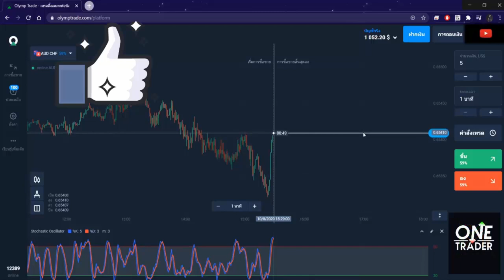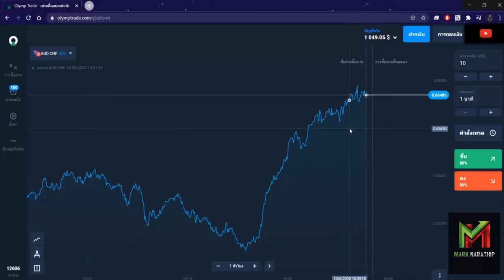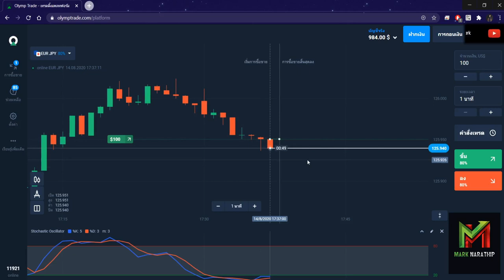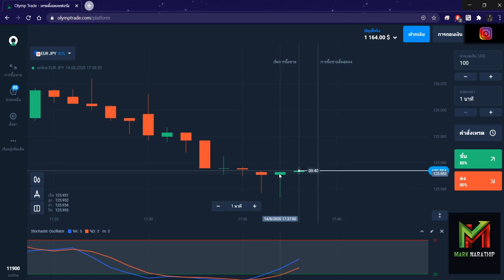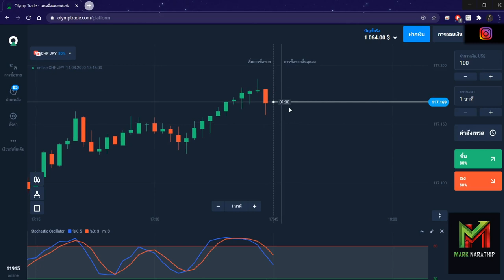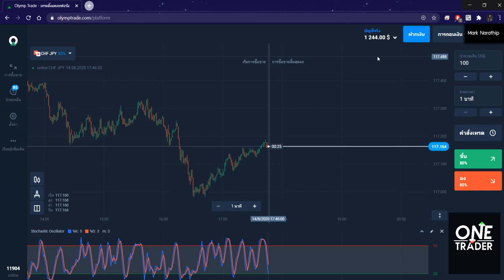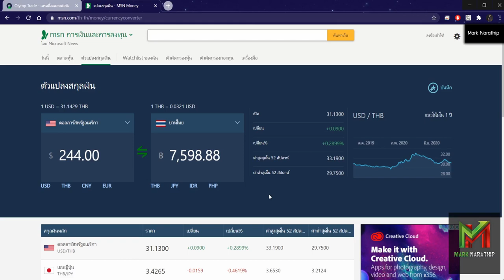สอนหาเงินออนไลน์ 244$ หรือ 7,500 บาท ใน 1 ชั่วโมง!! - สมัครฟรี! ได้เงินจริง100%